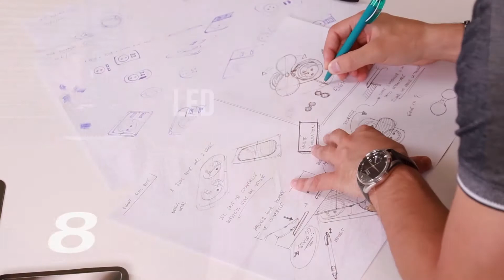Montage de Kit LED : KL9270 - KL9370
Voici l'installation d'un kit LED de 3 spots en alu avec le convertisseur inclus.
Chaque spot fait 4W - 240lm et une température de couleur neutre de 4000K.

Le kit existe en 2 ou 3 spots (avec le convertisseur adapté inclus).
Les finitions disponibles sont gris brossé, noir mat ou inox brossé.

Liens:
KL9270G (kit 2 spots gris brossé):